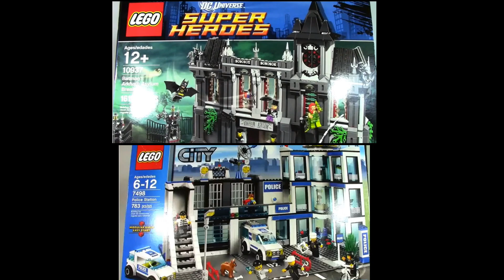1,000 Subscribers!!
Hey everyone!

I just wanted to say, thank you so much for 1,000 Subscribers! It means a lot to me.